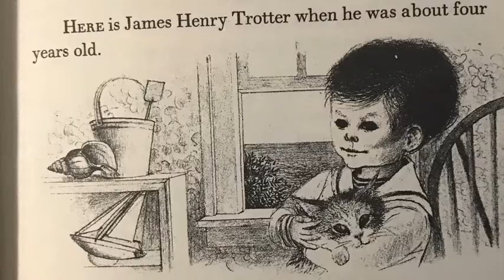James and the Giant Peach, Chapter 1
Title: James and the Giant Peach
Author: Roald Dahl
Illustrations by Nancy Ekholm Burkert
Published by Puffin Books, New York, 1988